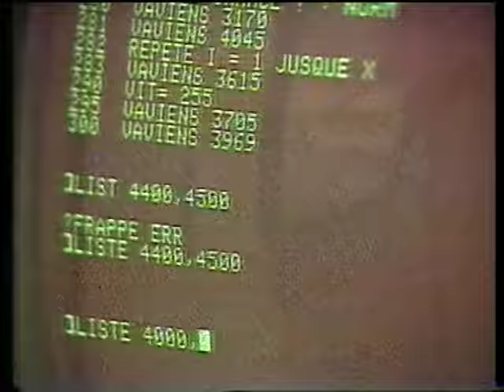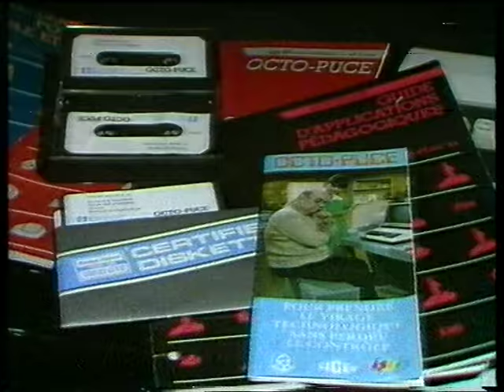RTBF-1: promo informatique, Toots Thielemans & speakerine (22 septembre 1984)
Date: samedi 22 septembre 1984, RTBF-1

Source: Betamax